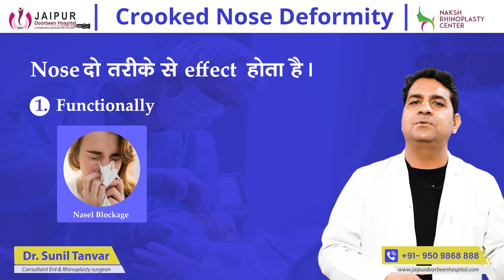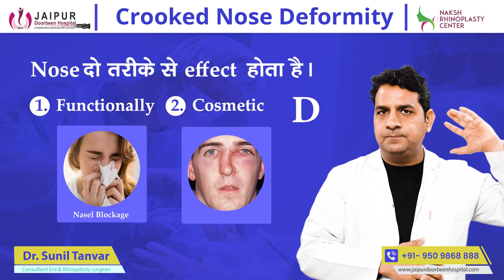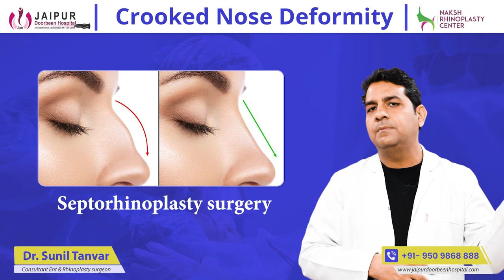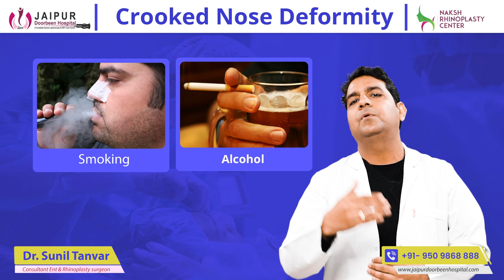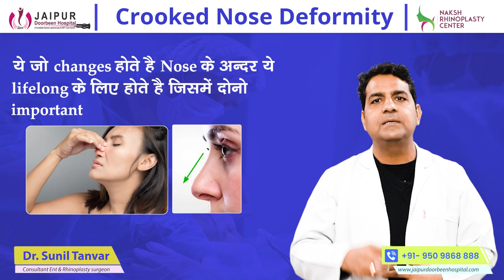नाक की हड्डी टेढ़ी होना DNS कारण और इलाज! Crooked Nose Deformity ! Dr Sunil Tanvar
Crooked Nose Deformity
Are you worried about the shape of your nose!!? Does your confidence take a back seat because of a crocked or unattractive nose? If you have these concerns then rhinoplasty is all you need. Rhinoplasty or nose correction surgery aims at reshaping your nose, defining it in accordance with the rest of your facial features for a beautiful looking face.

जब नाक की हड्डी टेढ़ी हो जाती है तो सांस लेने में बहुत तकलीफ होती है। नाक के राइट साइड, लेफ्ट साइड या दोनों साइड्स से सांस लेने के समय, सांस में ब्लॉकेज आती है।
इसे Deviated Nasal Septum/DNS/ नाक की हड्डी टेढ़ी होना कहा जाता है।
नाक की हदी टेढ़ी क्यों है?
- बचपन से होती है
- दुर्घटना/चोट

डीएनएस (DNS or Deviated Nasal Septum) का उपचार:
- दवाएं: एंटी एलर्जी की गोलियां, नेज़ल स्प्रे, नेज़ल ड्रॉप्स, एंटीबायोटिक्स आदि।
- राइनोप्लास्टी सर्जरी: इस सर्जरी से नाक की हदी सीधी की जाति है, सर्जरी के मध्यम से।